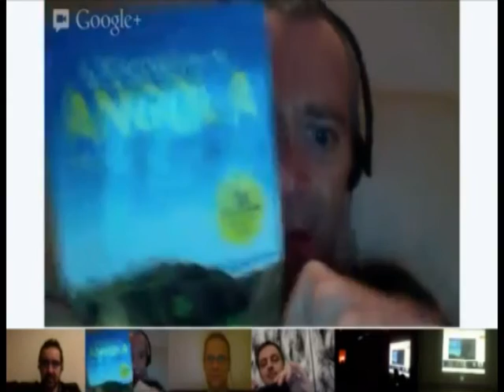Brainstorm @obidos Joost de Raeymaker